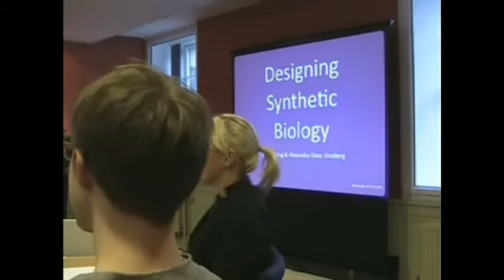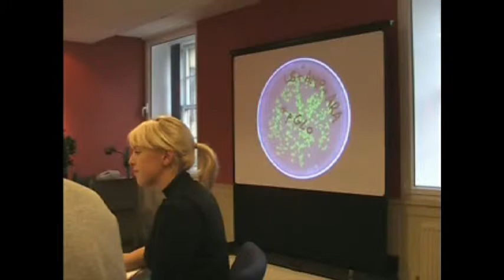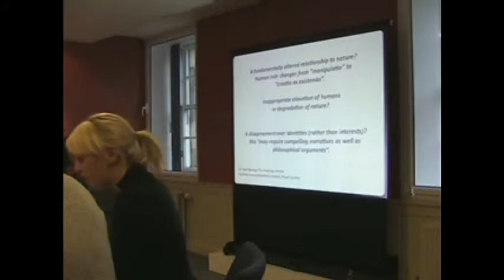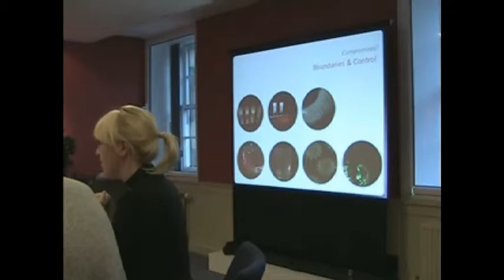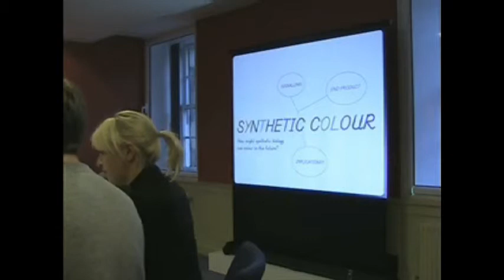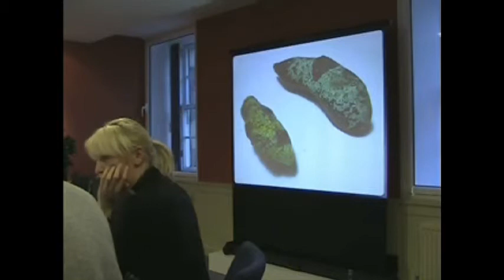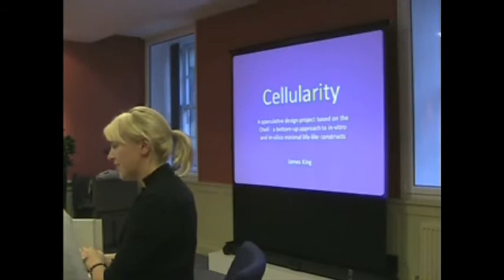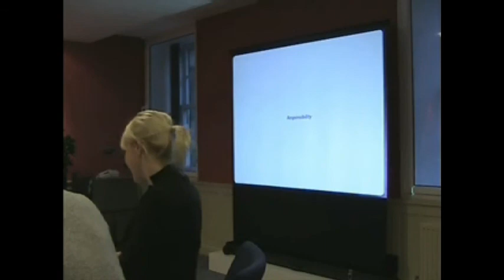Designing Synthetic Biology - Alexandra Daisy Ginsberg & James King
Genomics Forum and Innogen joint seminar - 04 February 2010

Alexandra Daisy Ginsberg and James King are designers interested in futures and implications of new biotechnologies. In 2009 they worked alongside the Cambridge University synthetic biology (iGEM) team to help them imagine possible implications of their laboratory work, and went on to develop a number of design proposals for the team's E.chromi project.In this seminar, James and Daisy will introduce some of their recent projects, outline their approach to design and aesthetics in biotechnology, and discuss the ways in which they engage with professional communities and public groups. We hope this seminar will encourage discussion about the ways in which researchers from the worlds of social science and design engage with new biotechnologies.